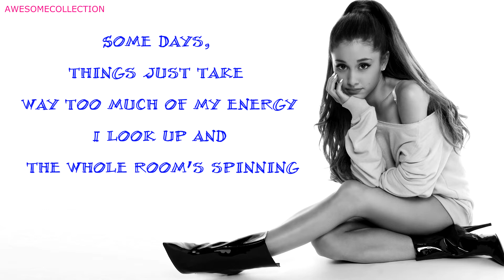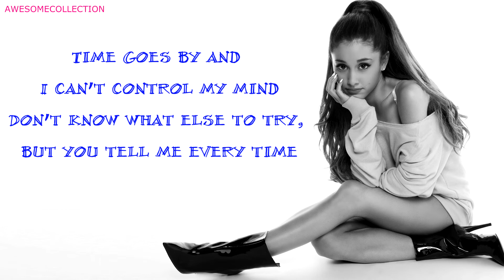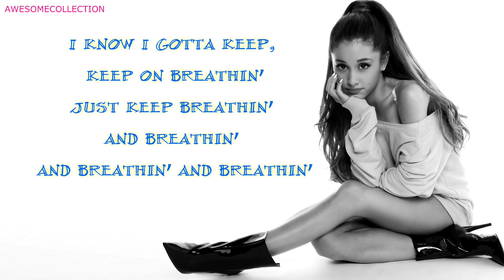Ariana Grande - Breathin (LYRICS) ♪♫♬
NEW SONGS FROM COOL ARTISTS !!

Artists : Ariana Grande
Song : Breathin

[Verse 1]
Some days, things just take way too much of my energy
I look up and the whole room's spinning
You take my cares away
I can so over-complicate, people tell me to medicate

[Pre-Chorus]
Feel my blood runnin', swear the sky's fallin'
I know that all this shit's fabricated
Time goes by and I can't control my mind

[Chorus]
Just keep breathin' and breathin' and breathin' and breathin'
I know I gotta keep, keep on breathin'

[Verse 2]
Sometimes it's hard to find, find my way up into the clouds
Tune it out, they can be so loud
You remind me of a time when things weren't so complicated
All I need is to see your face

[Chorus]
I know I gotta keep, I keep on breathin'
I know I gotta keep, I keep on breathin', mmm, yeah

[Bridge]
My, my air
My, my air
My, my air, my air
My, my air
My, my air
My, my air, yeah

[Outro]
I keep on breathin'
I keep on breathin', mmm, yeah